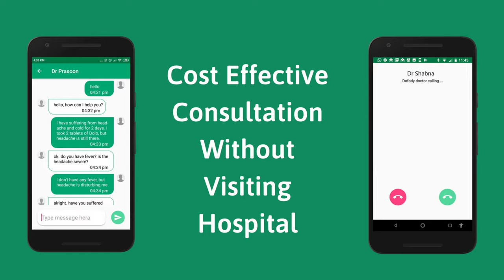കോവിഡ് മഹാമാരി എന്ന് തീരും? | When & How Will Covid-19 Pandemic End | Malayalam | Doctor Prasoon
There are 3 ways for a Pandemic to end!
1 - The unlikely way: All countries goes into strict lockdown until the virus can no longer find a human host to infect.
2 - The Dangerous way - Allow everyone to be infected! This will develop herd immunity rapidly  but this method is also linked with the loss of several millions of lives!
3 - Vaccination - This is the most effective method! Wait till we develop a vaccine for the Covid pandemic. There will be intermittent lockdowns and unlocks , this is what is happening in India as of June 7, 2020.

If you are wondering why we are not going into lockdown when the cases are rising, you will get the answer in this Malayalam video by Doctor Prasoon!  “When will. the Covid Pandemic End”? Watch this video till the end to find out!!!

Get Covid doubts cleared from expert doctors using the Dofody app